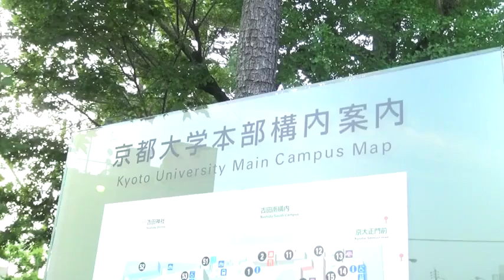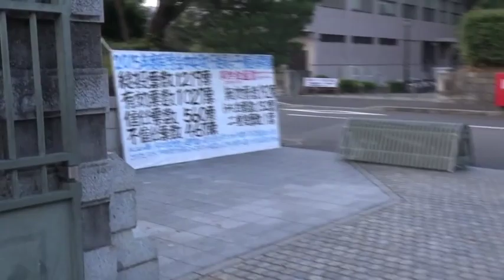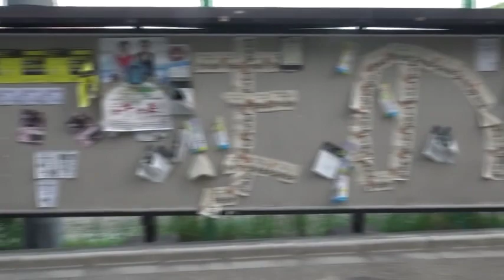早朝の京大を散歩してみた【篠原好】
【動画の説明】
早朝の京大を散歩してみた動画です

【その他】
BGM...KOU-G様
SE. Bastet tail様